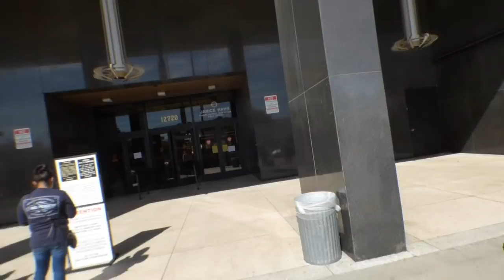Superior Courthouse, FAIL ( HELPING OUT NEW CHANNELS ) West Coast Digital, UM NO Thanks, pls Sub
His Videos will be up soon